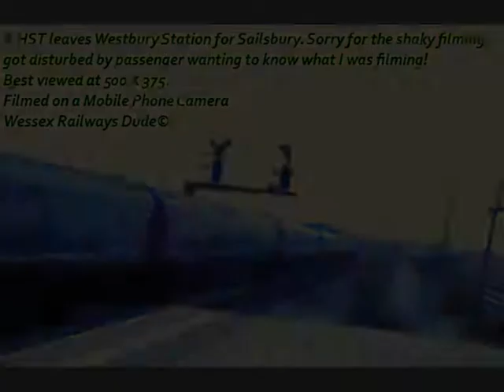HST_leaves_westbury_For_Salisbury_Easter2013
See title